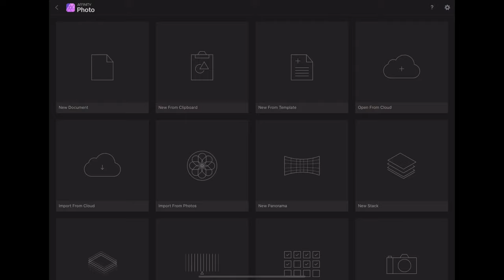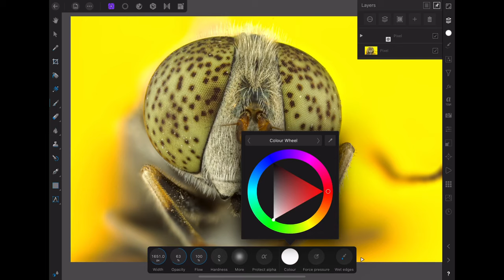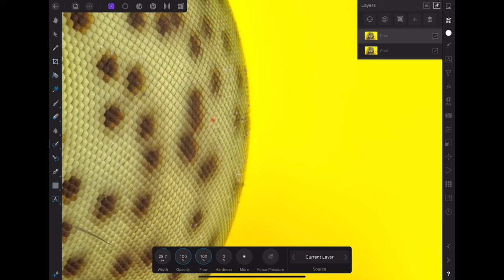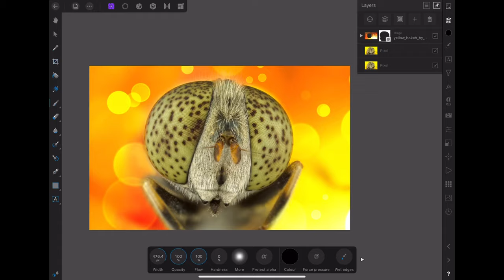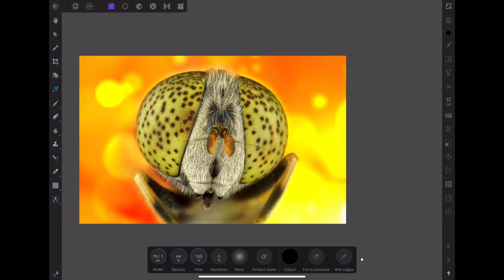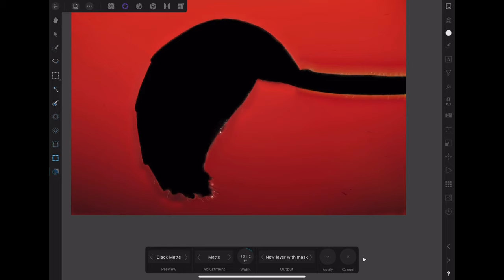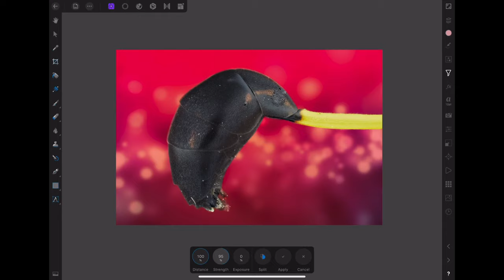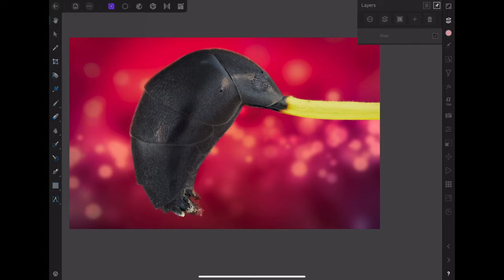Extreme Macro Focus Stacking With iPad Pro And Affinity Photo For iPad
Hi everyone i am Can Tunçer. I am amateur macro photographer lived on Turkey.

In this video, i want to show my macro photo stacking and editing process in Affintiy Photo for iPad. Recently, i chance my photo editing process completely. In the past two weeks i only use iPad Pro and Apple Pencil for retouching. And i think this is the future of editing.

Affinty Photo for iPad is very capable application and editing with iPad is quite comfortable. I work as a journalist and sits long time front of the computer. So because of that i don’t wan’t to edit on the computer anymore.

For me, one of the most important thing for extreme macro editing is focus stacking performance. And i am very pleased to say that Affinity Photo for iPad very good for focus stacking. The final results are far better than Photoshop CC 2020 and almost good as Zerene Stacker. I never use Photoshop for big macro stacking process because of bad results. But Affinity surprised me with it’s focus stacking performance. I tryed stack 100 photo with Affinity Photo and get very good result.

In Affinity, i especially like “in paint brush”. With in paint brush, texture cleaning is much more effective compared to Photoshop spot healing brush. And Affinty’s “in painting brush” sometimes create a incredble new and accurate texture. Which is realy awesome.

You may ask “But Can, why you don’t use Photoshop for iPad? It isn’t any good?" Right now Affinty Photo for iPad is far more advance software compared the Photoshop CC for iPad.

Lastly, you can actually buy and own it Affinty Photo for iPad forever. But for Photoshop, you need to pay montly fee. I don't like this at all... I will continue using Affinity Photo for editing and in the future maybe i make another video about the app.

In these video you see me stacking and editing two different macro photo. Who would have thought some day we will stack on iPad and get decent results. Without further ado, let’s get started.